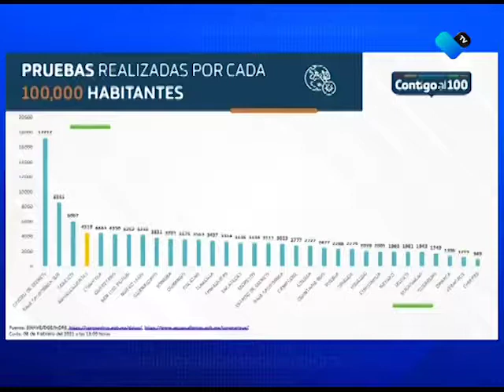DATOS COVID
En las últimas 24 horas se registraron 70 nuevos casos positivos de COVID-19 y 11 decesos, para un acumulado de 18 mil 391 casos y 2 mil 116 muerte.